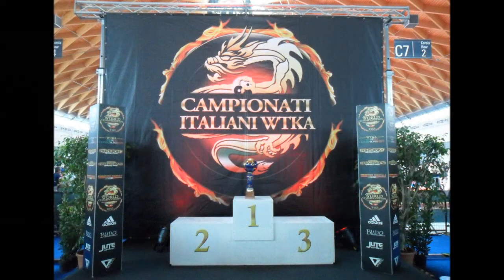KICKBOXING Campionati italiani WTKA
Finali Campionati italiani Kickboxing WTKA / WKA a RiminiWellness 2013
KICKBOXING - K1 Rules - MUAY THAI ( Fimt partner )
*Evento promosso da Wtka italia

Fighting Sports, Martial Arts, Muay Thai, Kickboxing, Boxing, Mma, Karate, Fitness